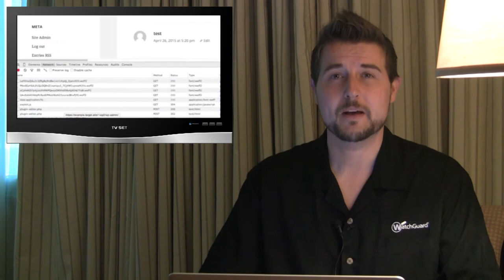0Day WordPress XSS - Daily Security Byte EP.71